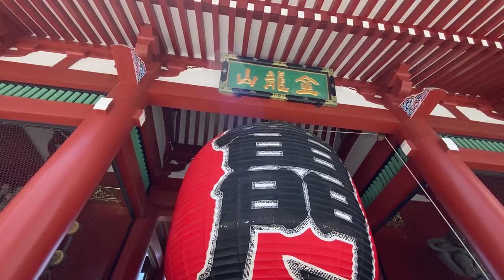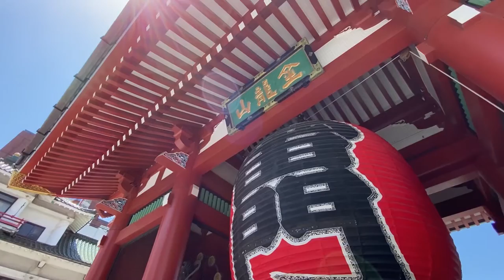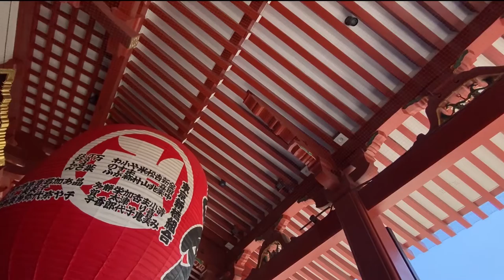Improvised music Healing contemporary music Part 6-1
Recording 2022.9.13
Movie shooting
May-June 2022

Sensoji Temple,Tokyo Sky Tree etc(Tokyo)